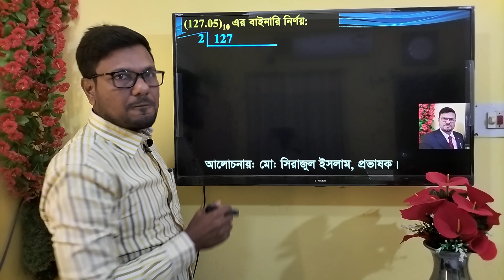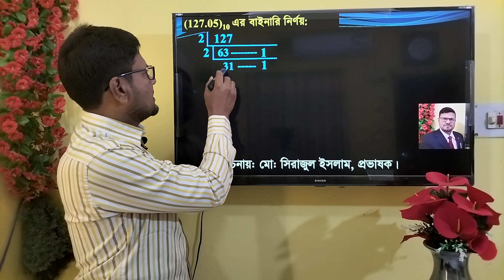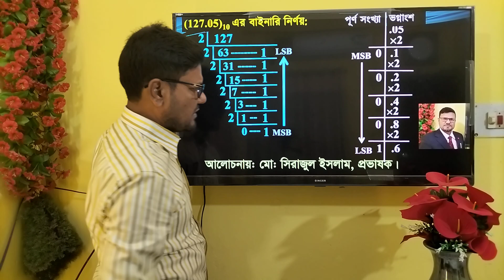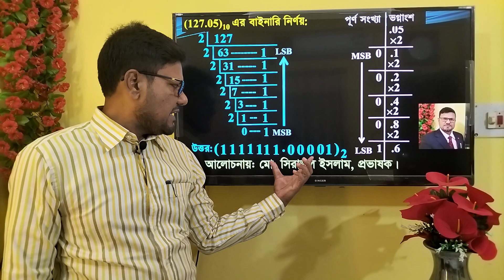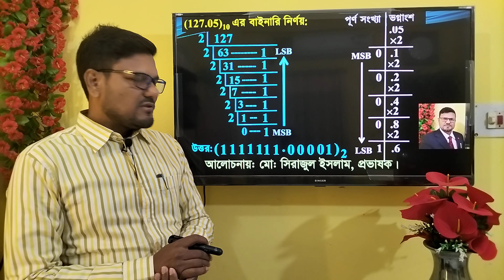HSC ICT Chapter 3 || Decimal 127.05 = Binary | দশমিক সংখ্যা ১২৭.০৫ এর বাইনারি